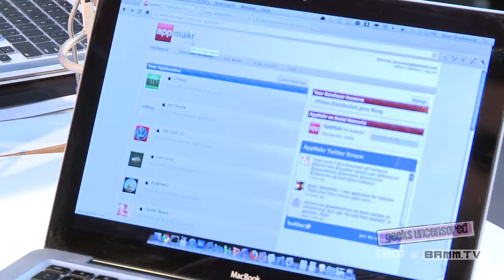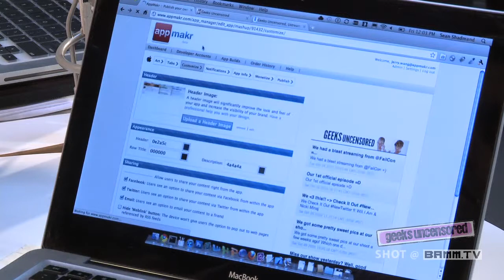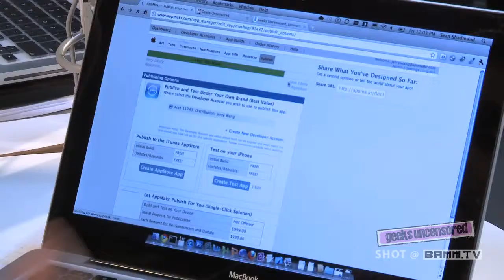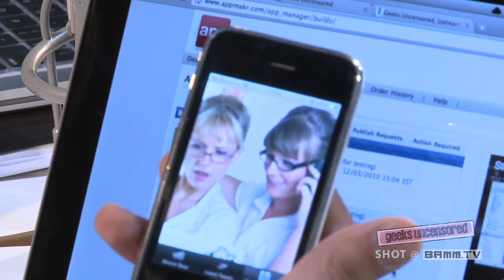Geeks Uncensored Episode 7 - AppMakr & StartupDigest 1/2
Sean Shadmand, from AppMakr, showed us how to make your own iPhone app with AppMakr. Also, Chris McCann talks about how StartupDigest works and how E-Mail is still a main platform of communication. Plus, Sean and Chris tells us what geeky stuff they love from 2010 and what flopped.